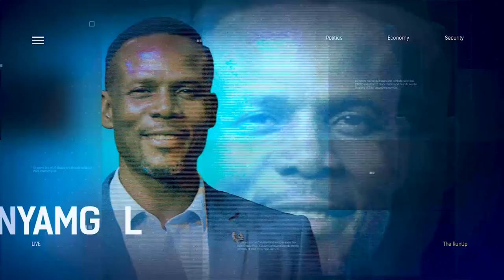The Place Of The Presidential Debate In The Election, Is It Important Or Not ? | THE RUN UP